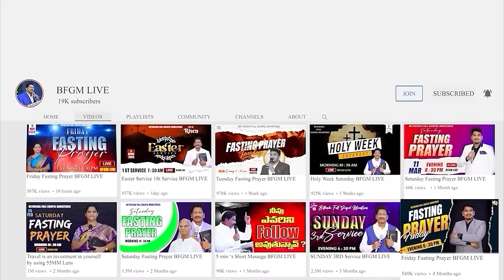Today's promise 18.08.2024 | BFGM LIVE